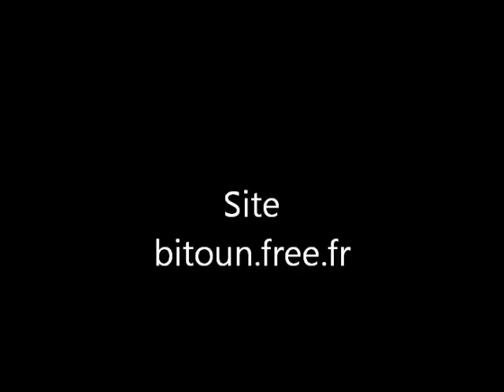S et V 134 3 arrangement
Suite et variation 134-3
 Création et interprétation au piano  # "Amram Bitoun Tordjman"
Version orchestrale , arrangement # "Pierre- Henri Vulliard"
 est édité dans l'album "Piano 235"
existe version piano solo et 2 pianos